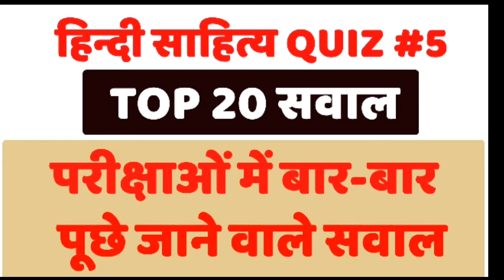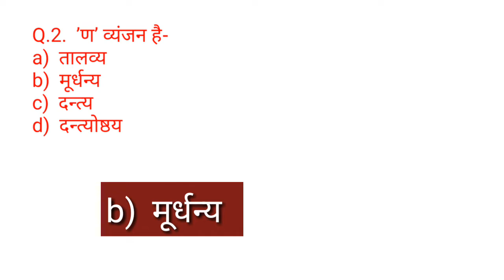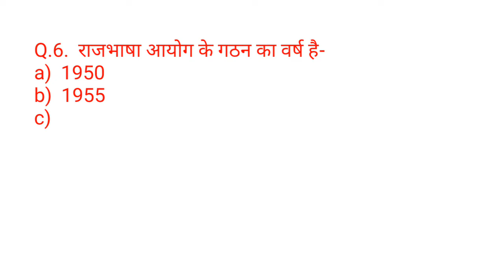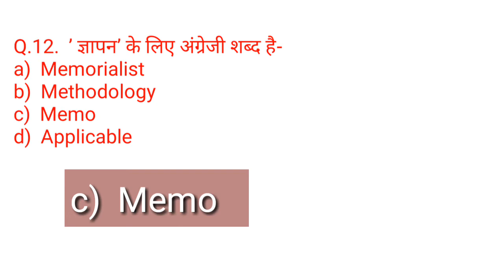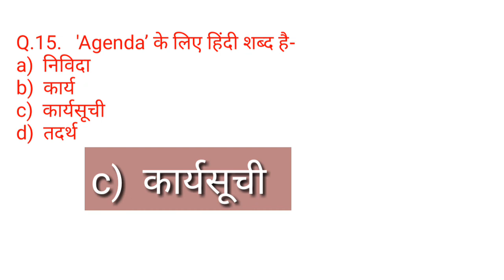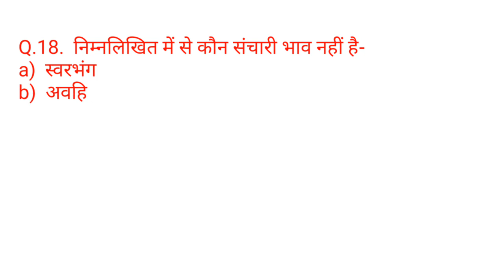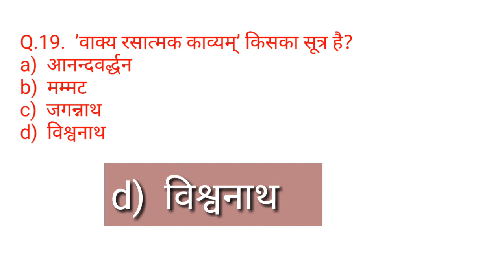हिन्दी साहित्य quiz #5 परीक्षा उपयोगी महत्वपूर्ण सवाल, hindi sahitya important question for all exam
For upsc psc ssc bank rrb railway B.ed dsssb upsssc uppsc mppsc cgpsc bpsc rpsc jkpsc exams.

 Welcome to Current Affairs Today, your source for latest and Best Daily Current Affairs 2018 for preparation of IAS, UPSC, MPPSC, CGPSC, SSC, Railway,  Banking .